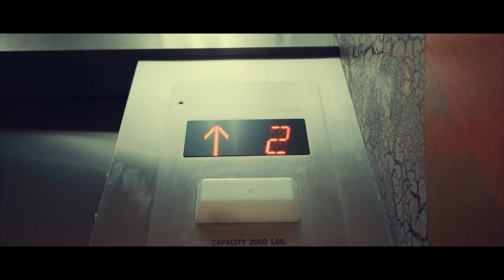Kinslow - Reminiscin' (Official Music Video)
Follow Kinslow @Kinslowbfe

Lyrics:
Yeah,   BFE,    Evo
I came from robbin', wipin' tables no mo' stealin'
Reminisce upon my life, I'm always thinkin' bout these millions
I should link up with big Joe b'cuz I really think I'm gifted
They gon feel me in these streets just like a pothole to a civic

Yeah I'm textin' PJ thank bout coppin' one or two
Reminisce upon my life, I'm always thinkin' bout dat jewelry
Came up from a pocket scale, cost a dozen, it got me movin'
I feel I'm a angel sent down from G-d, From Yehova

I rock Versace, my voice perfect on the beat
They gon' say they always love(d) me when I get to buzzin' like a bee
Way I'm skatin' on these beats, thank I own a bunch of completes
Make this sh** look easy, think I could do this s**t in my sleep

Yeah, yeah,
uh
 yeah  BFE

You can't write for me, my lyrics be sacred, aww hell nah
Chick Hispanic, she get pico de gayo on the side
I remember cussin', my Mama would rinse my mouth out with soap
Sign my lil' distro deal give y'all local rappers some hope..
High as hell, I'm off the shrooms with my Pops, we each eat a Gyro
You know one my favorite colors be green, like edamame
Yeah I'm cut from a much different of cloth a different fabic
Yeah I tell these rappers, "Catch me if you can" like Tom Hanks, Yeah

SONG WRITTEN AND PERFORMED BY KINSLOW

SHOT, EDITED, AND DIRECTED BY BAILEY KELLEM

EXECUTIVE PRODUCER/PRODUCER  -  KINSLOW